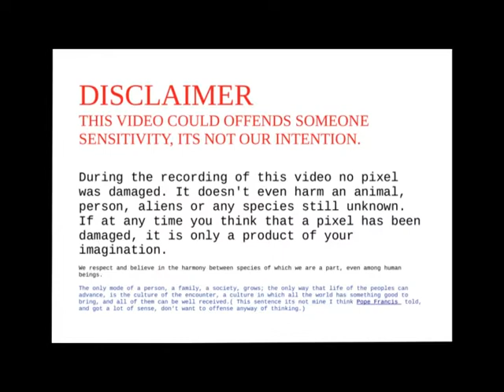RDR2 alligator came out from water to kill character RED DEAD REDEMPTION/COCODRILLO BUSCA CARACTER.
ALLIGATOR COME FROM WATER TRING TO KILL THE CHARACTER.